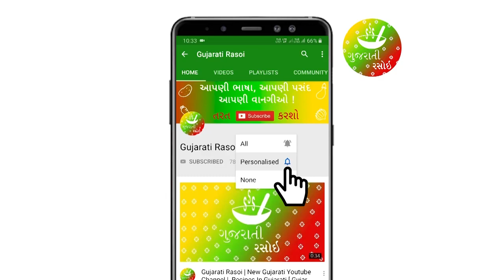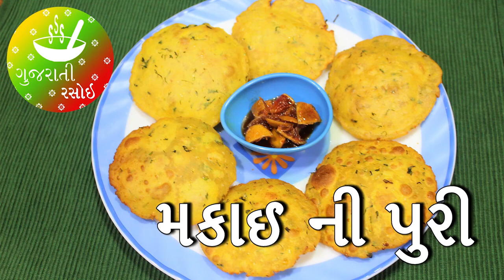Fluffy & Tasty Makai Puri Recipe- મકાઈ ની પુરી | Makai Recipes in Gujarati | Gujarati Nashto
Today we will make an interesting recipe from corn or makai, we will makai ni puri in which we will use fresh corn kernels instead of flour to make a yummy teatime snack. This makai ni puri recipe is very easy to make and should be served hot with tea. Try out this Gujarati teatime snack and let us know about the taste in the comment box.

Recipe:

Ingredients:
¾ Cup of Corn Kernels (Makai Dana) Paste
1 Cup of Wheat Flour (Gehun ka Atta)
¾ Cup of Rice Flour (Chawal ka Atta)
1.5-2 Teaspoon Green Chilli-Ginger (Hari Mirch-Adrak) Paste
Juice of 1 Lemon
½ Teaspoon of Turmeric Powder (Haldi)
1 Teaspoon Sugar
Salt
Coriander Leaves
Oil

Procedure:
1. In a mixing bowl add wheat flour, rice flour,  corn kernel (makai dana) paste, turmeric powder, green chilli-ginger paste, lemon juice, sugar, salt, some oil and coriander leaves. Mix well and prepare a dough. Add water if required but generally you won’t require water as the corn paste has enough moisture to knead the dough.
2. Using some oil make the dough smooth and let it rest for 10-15 minutes.
3. Take a portion of the dough and roll out a big roti and then using a small bowl cut puris from it.
4. Deep fry the puris and our makai ni puri is ready to enjoy with pickle.

On Gujarati Rasoi enjoy recipes like gundar pak, sev usal, ragada petis recipe in gujarati, sev tameta nu shaak banavani rit, pudla recipe in gujarati, gujarati vangi banavani rit, gujarati farsan recipe, gujarati sweet recipe,  farali recipe in gujarati, navratri recipe,  aloo paratha recipe in gujarati and more such recipes.